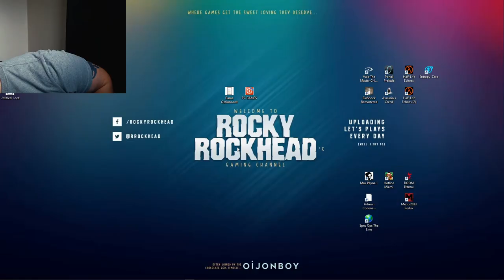Through The Eyes Of Civil Protection!! - ENTROPY ZERO 1 | Blind Playthrough - Part 1